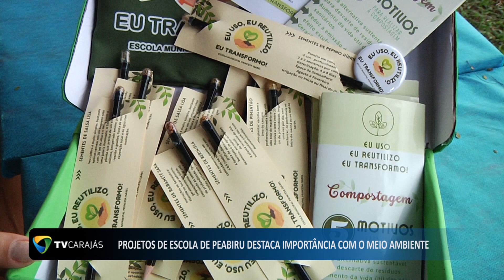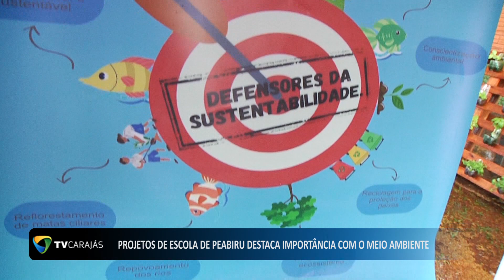Projetos de escola de Peabiru destaca a importância com meio ambiente